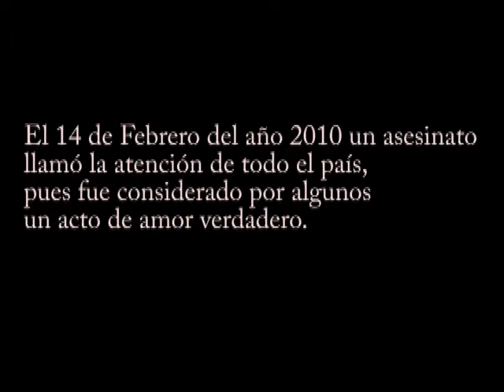MUNDO REAL II CASO CORNEJO.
Video experimental. Segunda parte .Curso de Iluminacion. Inictel. Leonardo Martinez Soplin.